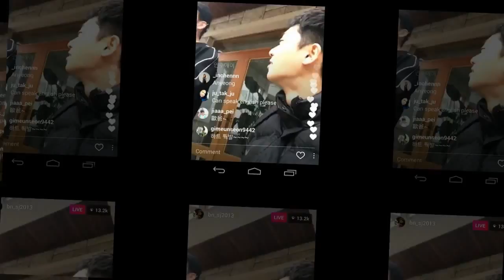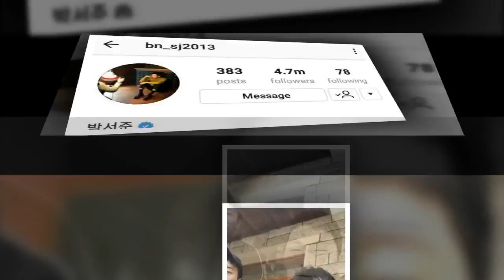Park Seo Joon I didn't know anyone here anyway There is a 3 Year olds coming soon